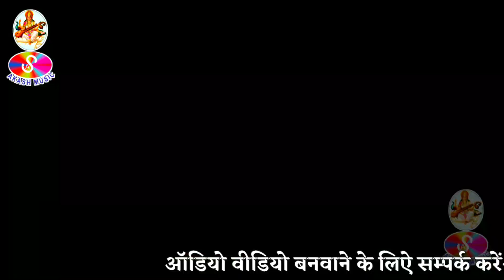VIDEO SONG | SURENDRA MISCALL | देखिए धूम मचा के रखा है! बिहार मे धूम मचा के रखा है # हिया गजब के मा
VIDEO SONG | SURENDRA MISCALL | देखिए धूम मचा के रखा है! बिहार मे धूम मचा के रखा है # हिया गजब के माल माल रे _ New Song 2019

 ►LM :-372
► Album :- Hiya Gajab Ke Mal Mal Re
► Song :-  Hiya Gajab Ke Mal Mal Re
► Singer :- Surendra Miscall
► Lyrics :-
► Label / Company :- Akash Music Films ►Copyright : Soorwaar Films Pvt. Ltd.